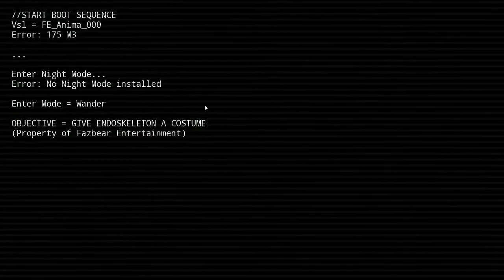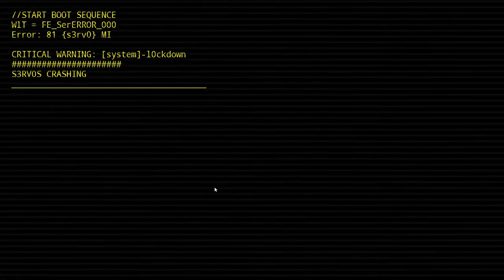Five Nights at Freddy's Simulator